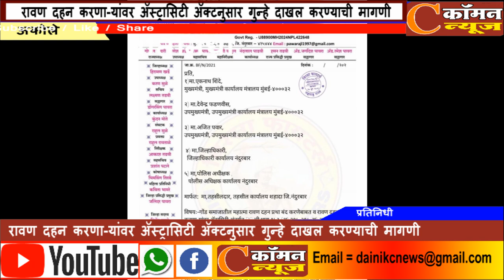रावण दहन करणा-यांवर ॲस्ट्रासिटी ॲक्टनुसार गुन्हे दाखल करण्याची मागणी